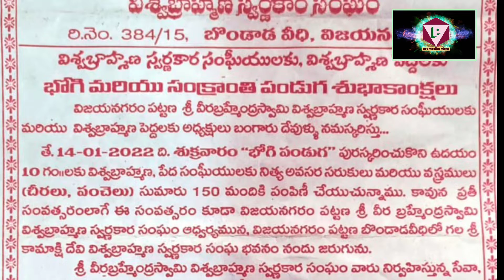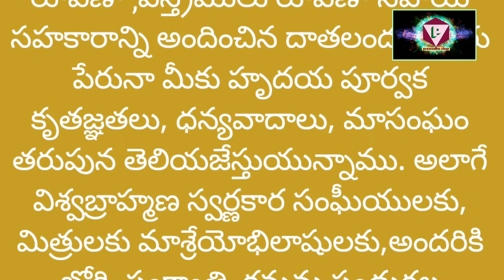Distribution of daily commodities to needy viswabrahmana people on 14-01-2022 | VVBVSS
Distribution of daily commodities to needy viswabrahmana peopleon the eve of Bhogi, Sankranthi on 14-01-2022 | SRI VEERABRAHMENDRA SWAMY VISWABRAHMANA SWARNAKARA SANGAM